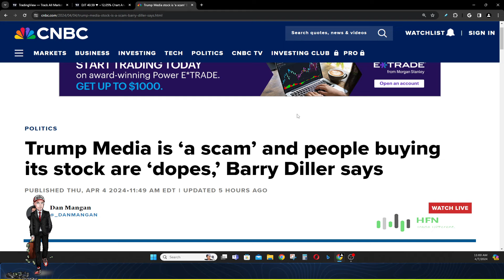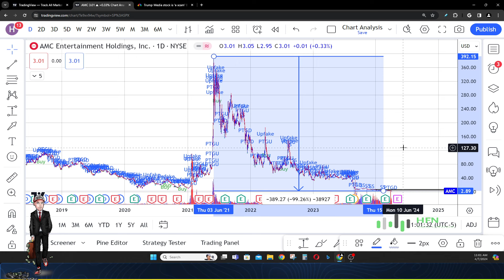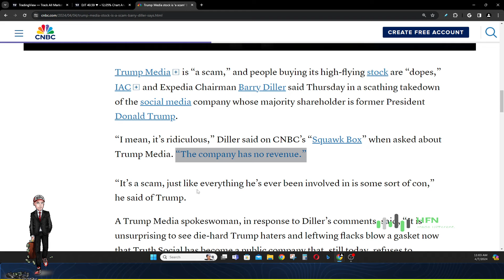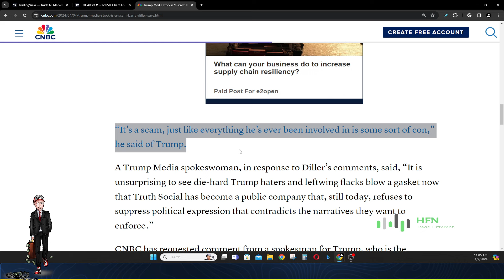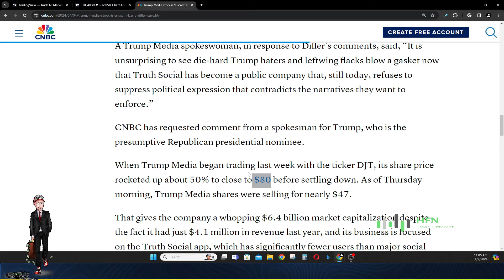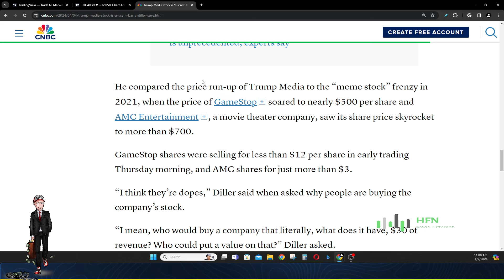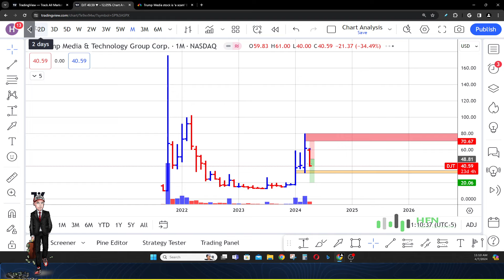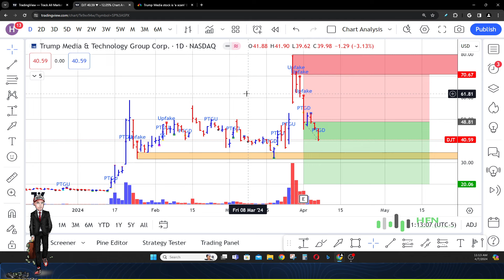Man Exposes Trump Media - Scam Alert?!?! Barry Diller’s Warning About DJT Stock?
Barry Diller, the Chairman of IAC and Expedia, criticized Trump Media on CNBC, calling it "a scam" and its investors "dopes." Diller's harsh comments highlight his skepticism about the company, which is backed by former President Donald Trump, the majority shareholder. He compared the investment frenzy around Trump Media, which recently went public through a merger and saw its stock price surge, to irrational buying behaviors seen in the "meme stock" frenzy of 2021 involving GameStop and AMC Entertainment. Despite a significant market capitalization, Trump Media, the company behind the Truth Social app, reported minimal revenue and substantial net losses. Diller doubts the company's future growth, even speculating on the implications of Trump's potential re-election. In response, a spokeswoman for Trump Media dismissed Diller's critique, attributing it to political bias. Trump Media's financial performance and the speculative nature of its stock trading have sparked debate, with Diller emphasizing the lack of solid financial footing and dismissing the idea that the company could become substantially more valuable in the future.